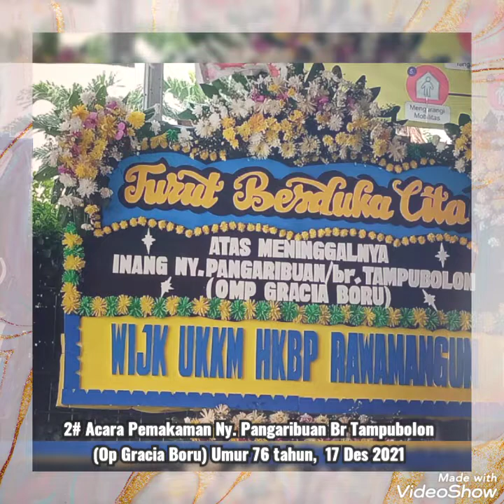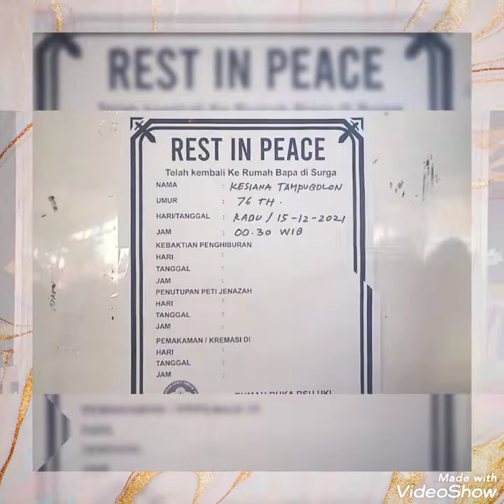2# Acara Pemakaman Ny Pangaribuan Br Tampubolon, Rm.Duka UKI, Udean Menteng Pulo. "Deep Condolences"